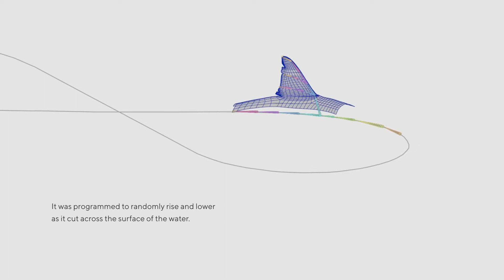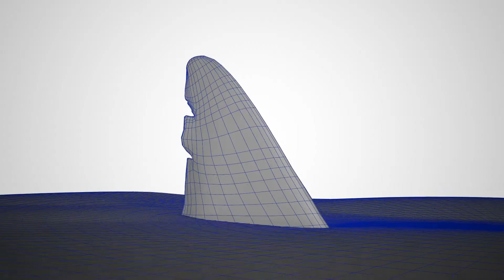The Meg Sighting: Facebook AR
To combat film fatigue audience’s feel during August, and generate buzzworthy bite for the summer shark thriller, The Meg, we set out to resurrect history’s alpha predator. We wanted fans to witness the sheer size of the monstrosity that is the megalodon. To accomplish this, we created an AR Facebook Effect that exaggerated reality by bringing the meg into your world. During the experience the mega-shark methodically swims within an expansive body of water, revealing its massive fin as it cuts through the surface like a knife. Fans are able to create a video recording of the Facebook AR Effect and share the resulting meg sighting exclusively through Facebook. The film bowed at number 1 at the box office earning over $146 million globally in its opening weekend, exceeding all projections. Be brave and capture The Meg.